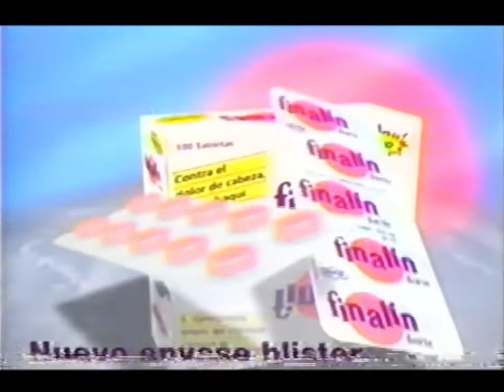Nuevo Finalín Forte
Publicidad para televisión de Laboratorios NIFA S. A., y el anuncio de su clásica pastilla para el chuchaqui FINALÍN en su nueva presentación "Forte" y envase blister